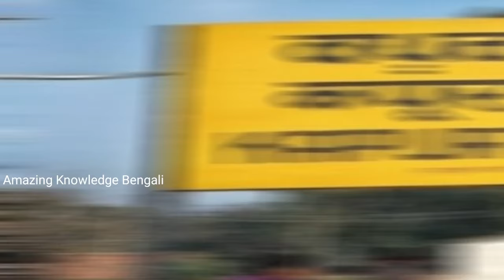Indian Army এই সেনা আত্মা আজও পাহারা দেয় 🇮🇳 Baba Harbhajan Singh Real Story in Bengali